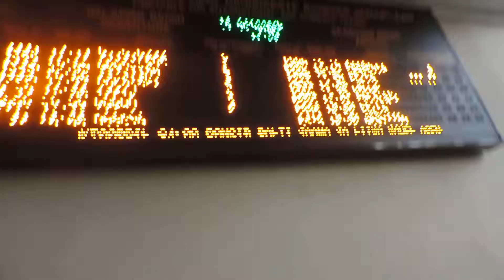Таллин. Внутри ЖД вокзала 2013.10.18 fri -0860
Таллин. Внутри ЖД вокзала  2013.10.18 fri -0860 Eesti Estonia Эстония Tallinn